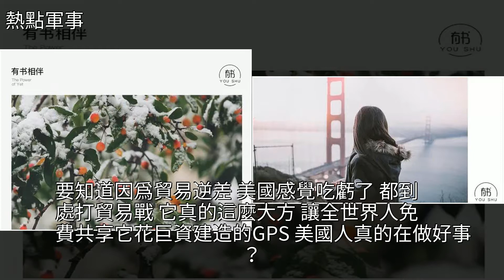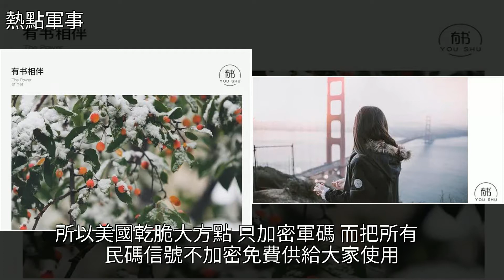美國花費上千億元建造的GPS為何免費供全世界人使用？，[熱點軍事]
美國花費上千億元建造的GPS為何免費供全世界人使用？ [熱點軍事]GPS,武器,海軍,滴滴打車,中東局勢美國花費上千億元建造的GPS為何免費供全世界人使用？ [熱點軍事]GPS 武器 海軍 滴滴打車 中東局勢